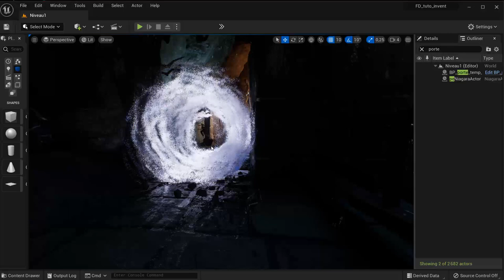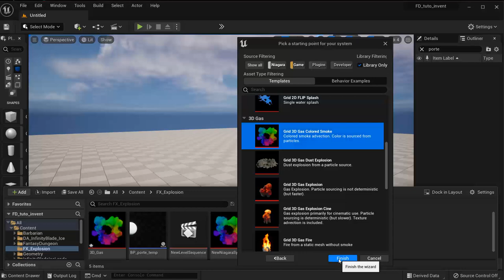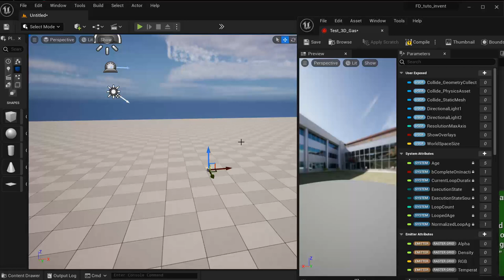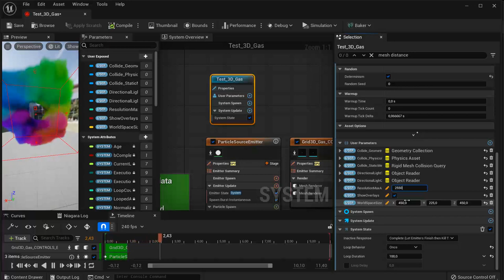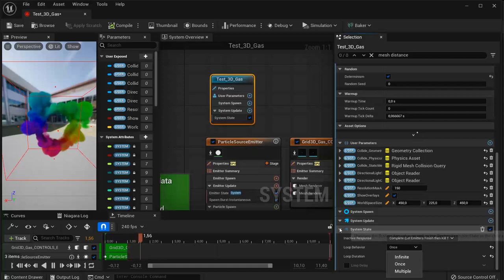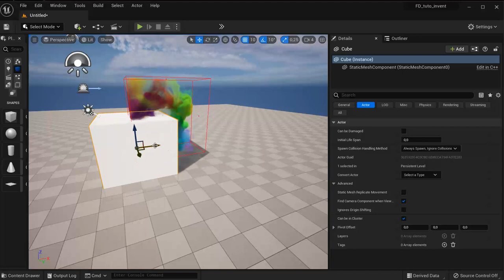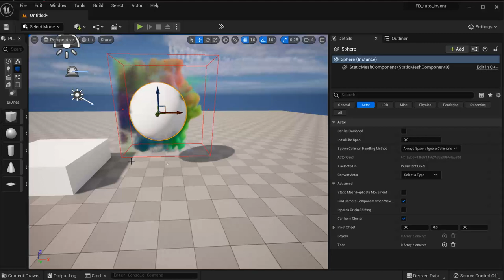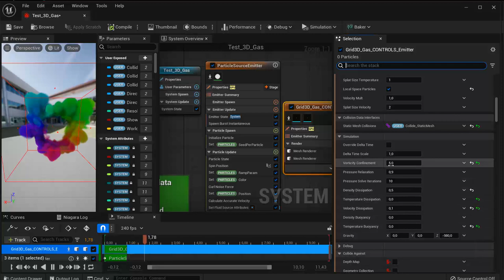Tuto du Jeudi : Unreal Engine 5 - Niagara, simulation fluide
Travaillons sur la version d'Unreal Engine 5 avec le dernier plugin de Niagara qui permet de réaliser des simulations volumétriques qu'on va pouvoir mettre en place, même en version bêta ! 🙌

On va s'amuser à réaliser une porte de téléportation. Comment à partir des presets de Niagara, réaliser ce type de visuel ? Regardez ce tuto pour le savoir 🎬